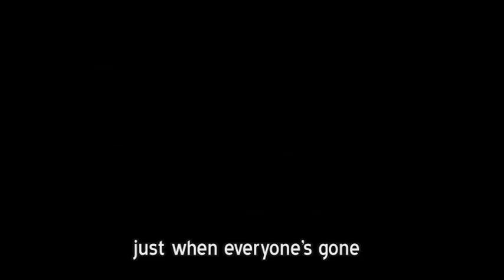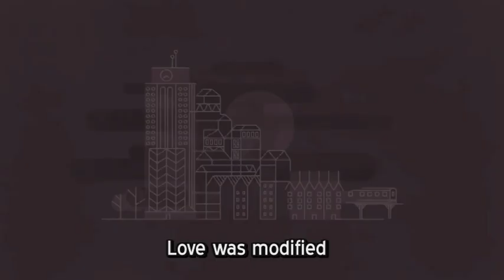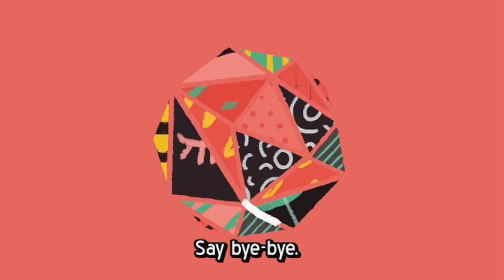OK CORRAL - Crux (Grand Canyon Rehashed, 2022)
Official video of track 5 of "Grand Canyon Rehashed", mini album remake of the original album/demotape released in 1983 by "Ok Corral.
Actually not the entire album, but the best four songs along with a single dated 1984. So it's exactly 39 years ago!! It's good to see how certain NEW WAVE MUSIC never gets old and eighties were still a lovely place & time for music. These new recordings are the most faithful and obsequious to the original recordings, because it would have been no sense to remove their outrageous eighties' spirit. Hope you'll agree.
The 5 tracks mini album is available from November 30th, 2022 on Bandcamp and soon on Spotify and all major digital streaming platforms worldwide. Ciao

“CRUX”   (Franco Turra)

1) Expiration sucks when there’s nothing to dismantle
    With a little luck, it could look like accidental
2) That does not imply an exception still unhandled
    All the hue and cry won’t be treated as a scandal

*) World on the rampage, likely infected
     will serve a good meal just when everyone’s gone
     Somebody relies on the Lord, forgetting he’s a chessboard’s pawn
     alone down the highway to hell...

Rit) Matter’s lie. Crux.
       Damn, that bites! Crux. Crux.

3) Please don’t blame the one who said this was not a ramble
    Yes, it’s certified he’s a fucking sentimental
4) Written in the guide there is nothing transcendental
    Love was modified in some bodies’ chilling tangle

Var.) The bottom line is not a line.
         The bottom line is what you sign.

Rit) Matter’s fucked. Crux.
       World’s off-line. Crux. Crux.
       Let’s resign. Crux.
       Matter’s crux. Fuck, fuck.
       Life’s a tie. Crux.
       Say bye-bye. Crux. Crux.